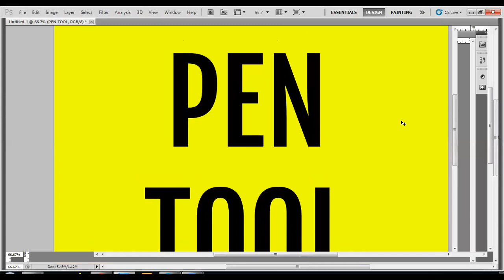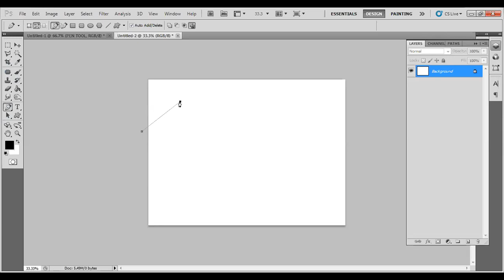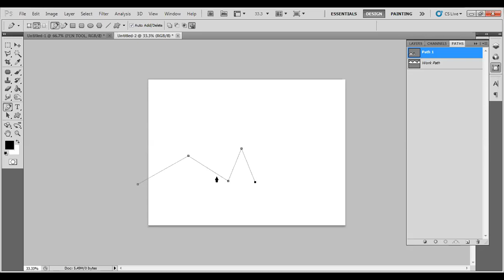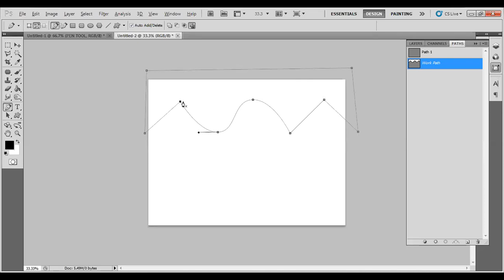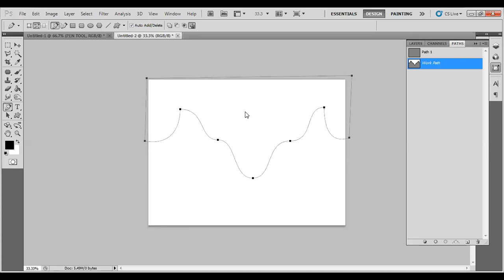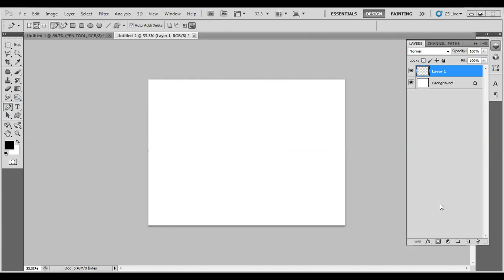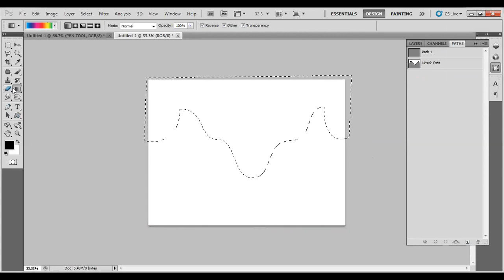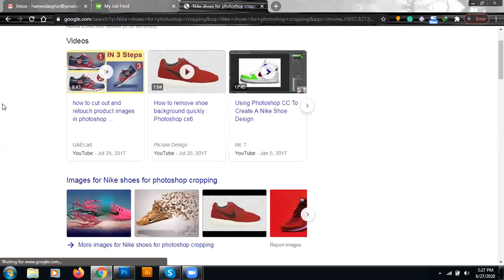Mastering Pen Tool in Photoshop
Pen Tool in Photoshop, Lecture-1. Mastering Pen Tool in Photoshop with one lecture.